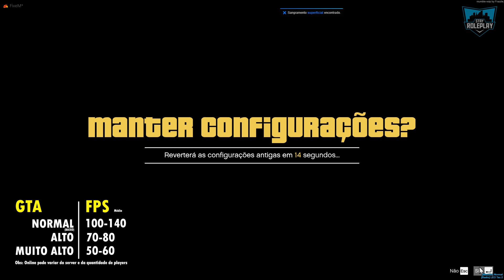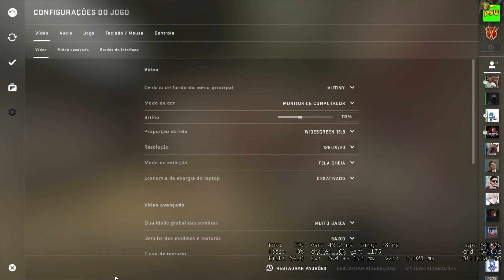RX 550 4gb da AFOX! Placa de vídeo barata! Teste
Teste da RX 550 4gb da Afox um dos modelos mais baratos disponíveis atualmente
Fizemos o teste em vários jogos solicitados: GTA V e RP , CSGO e EuroTruck Simulator 2
Configuração de Teste: i3 9100F + 16gb DDR 4 2400hz
O desempenho foi bom para uma placa de entrada , qualquer dúvida por favor deixe aqui nos comentários!
0:21 GTA
3:28 CSGO
6:22 EUROTRUCK Simulator 2